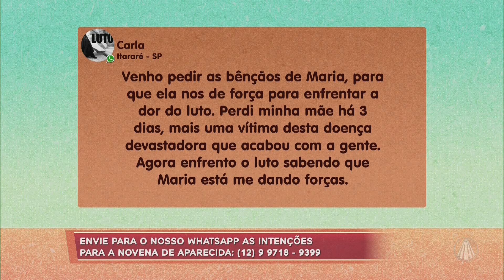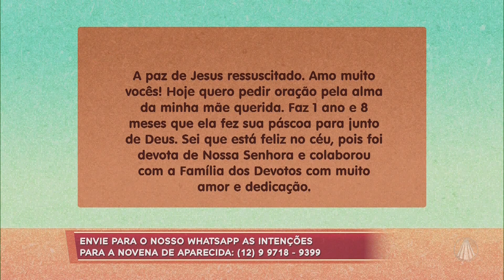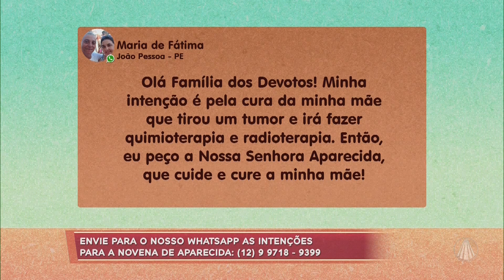Novena de Aparecida: Salmo 106, 37-40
No programa Família Dos Devotos, você reza a Novena de Aparecida na companhia de Jéssica Fernandes, Ir. Alan e Junior Campos. Confira!

Queremos rezar por você! Quais as suas intenções de oração? Deixe nos comentários.

Ligue: 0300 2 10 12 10